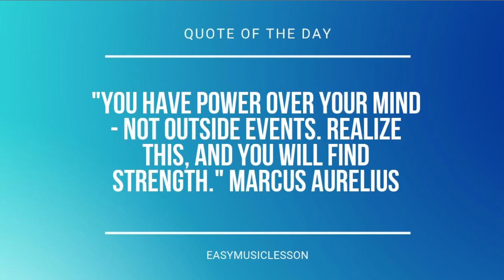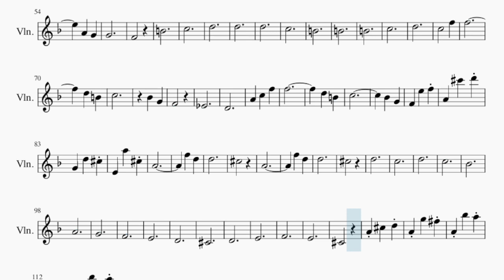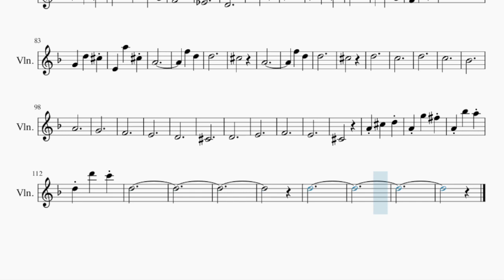Violin Sheet Music: How to play Lacrimosa (Requiem) by Wolfgang Amadeus Mozart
Comment and let us know how the videos have helped you. It keeps us going! :)Here is a sheet music/tab video on the song Lacrimosa (Requiem) by Wolfgang Amadeus Mozart on the violin. A violin sheet music arrangement which is transposed to notes that are easily played by violin, for the song Lacrimosa (Requiem) by Wolfgang Amadeus Mozart.

EasyViolinLesson teaches you to play the your favorite instrument, through well-arranged sheet music so that you too can learn how to play Lacrimosa (Requiem) by Wolfgang Amadeus Mozart on the violin as fast as you can. A violin sheet music with backing tracks to help your play the song better.

Chords of Violin arrangement:
D Min   D Min   E Dim   A Maj   D Min   E Dim   D Min   A Maj
D Min   E Dim   A Maj   D Min   E Dim   A Maj   D Min   A Maj
D Min   C Maj   F Maj   E Maj   A Min   G Maj   C Min   C Dom 7
F Maj   A Dim 7   G Maj   Ab Dim 7   D Min   A Dom 7   A Maj
A Maj   D Min   A Maj   A Maj   D Min   Eb Maj   Bb Dom 7   D Min
Bb Maj 7   Ab Dim   G Maj   C Min   C Maj   A Maj   A Maj   D Sus 4
D Min   G Maj   F Min   G Maj   G Dom 7   G Maj   F Min   B Dim 7
G Maj   C Maj   Bb Maj   F Maj   Bb Maj   Ab Dim 7   F Maj
C Maj   F Maj   F Dom 7   Bb Maj   F Maj   Bb Maj   B Dim 7
F Maj   C Dom 7   F Maj   D Min   E Dim   A Maj   D Min   E Dim
A Maj   D Min   E Dim   A Maj   D Min   D Maj   G Min   D Maj
Eb Maj   C Min   Db Dim   D Min   G Min   Ab Dim   A Maj   D Min
A Maj   D Min   A Maj   D Min   D Maj   D Maj   D Maj   G Min
D Maj

Melody notes of Violin:
F4 Db5   D5
A4 A5   Bb5
G4 D5   Db5
A4 A5   Db5
A4
F5   D5
D5
Db5
A4
F5   D5
D5
Db5
Eb5
E5
F5
Gb5
G5
Ab5
A5
Db5
A4
Bb4   A4
A4
F5   D5
Db5
D5   E5
E5
D5
Eb5
G5   Eb5
Eb5
D5
D5
F5   E5
E5
D5
D5
G5   F5
F5
E5
E5
A4   G4
G4
F4
B4
C5
D5
D5
D5
C5
B4
B4
B4
C5
D5
C5       F5
F5
D5   B4
C5
Bb4   G4
F4
Eb4
D4
A4   C5   F5
F5
D5   B4
C5
Bb4   G4
F4   E5   F5
A4   Db6   D6
G4   D5   Db5
E4   A5   Db5
A4
F5   D5
D5
Db5
A4
F5   D5
D5
Db5
D5
C5
D5
C5
Bb4
A4
G4
F4
E4
D4
Db4
D4
E4
F4
E4
Db4
A4 Db5   D5
D5
D5